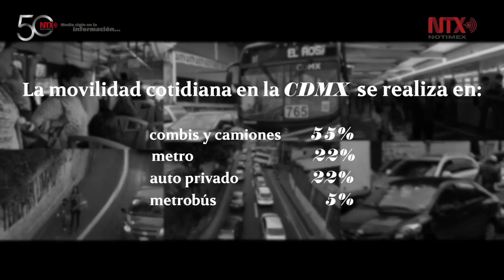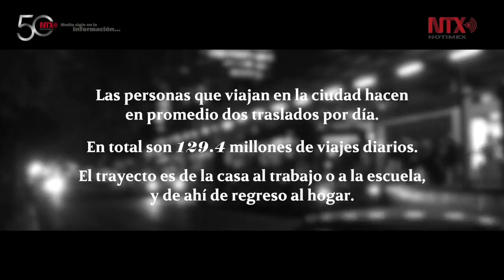Megalópolis, acción para resolver problemáticas del crecimiento urbano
La Megalópolis en el centro de México, está compuesta por 10 metrópolis que geográficamente comparten cuencas atmosféricas y que enfrentan problemas comunes